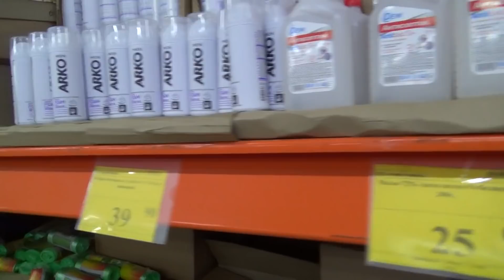МЕЧТАЮ НО НЕ ДЕЛАЮ / СВАРКА АЛЮМИНИЯ / ОСТАНОВИТСЯ НЕ МОГУ / ВРЕЗАЕМ ЗАМОК В ФОРТОЧКУ